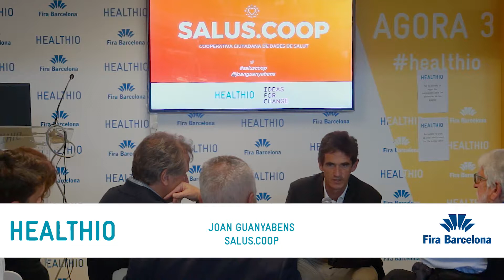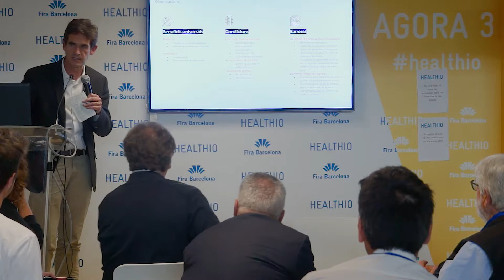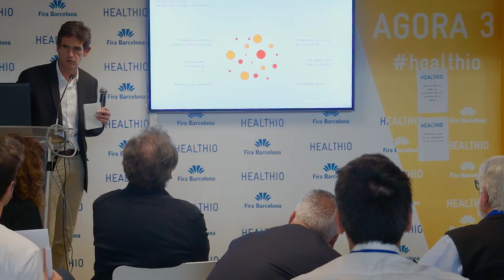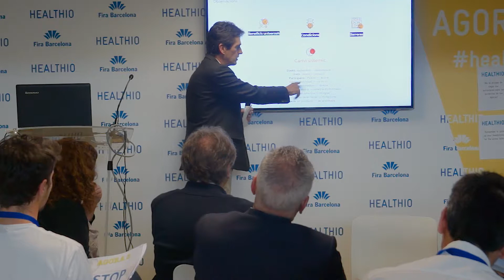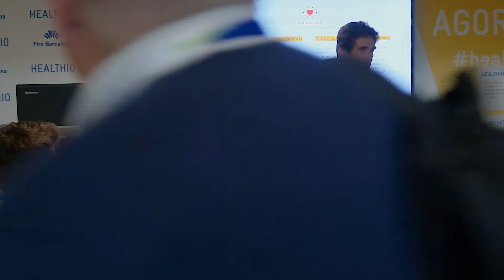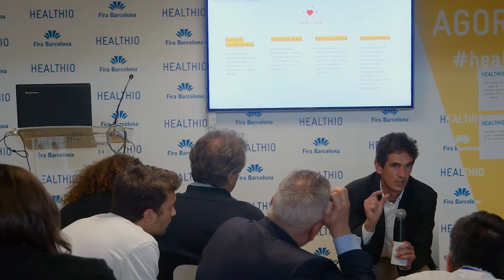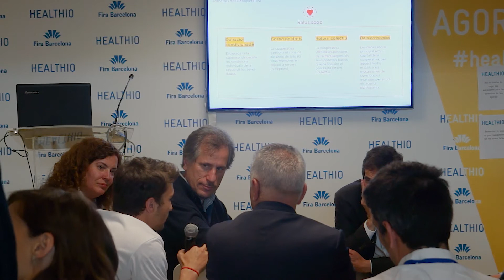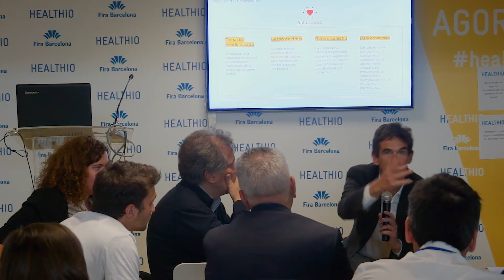Salus.coop, Cooperativa Ciutadana de Dades de Salut | HEALTHIO 2017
Joan Guanyabens, Salus.coop
- Salus.coop, Cooperativa Ciutadana de Dades de Salut
- Jueves, ágora 3